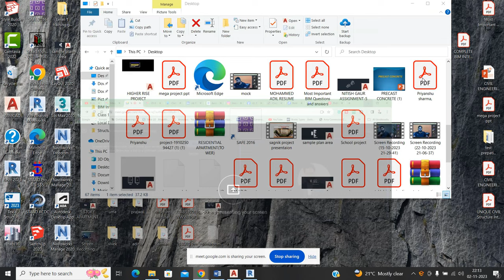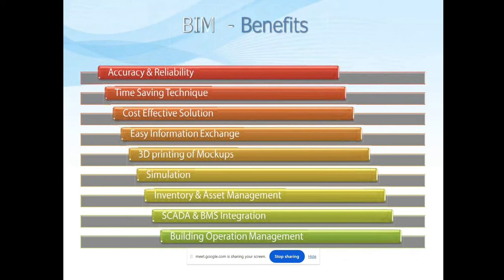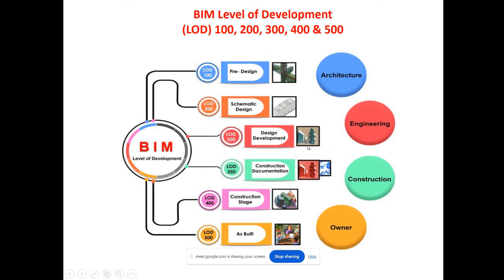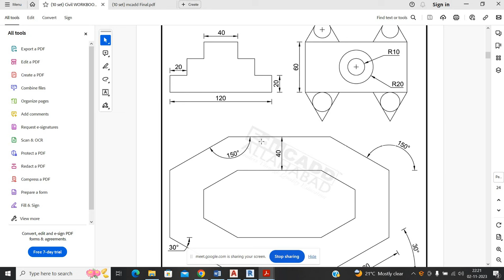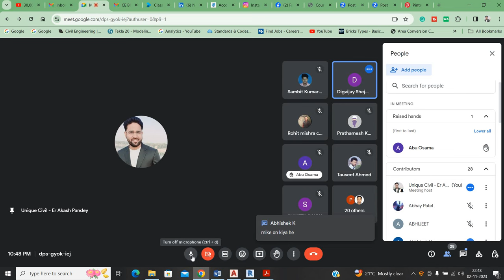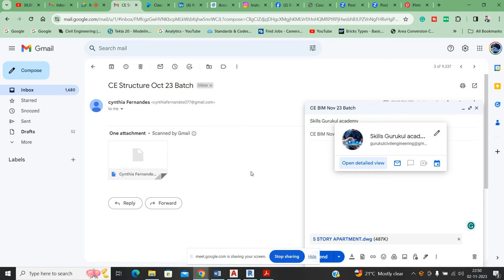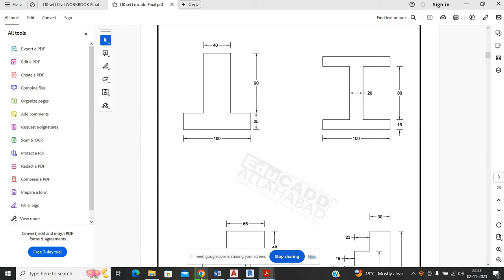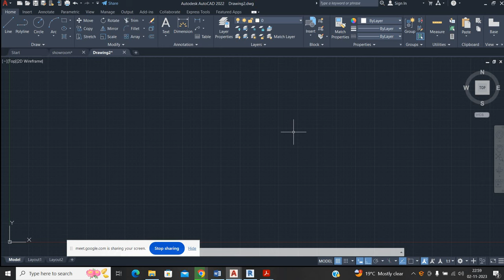BIM Gurukul 1st class Nov batch ||By- Akash Pandey